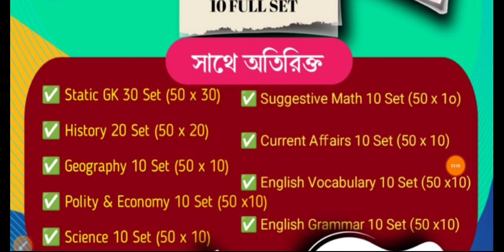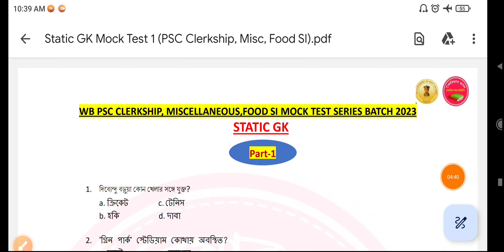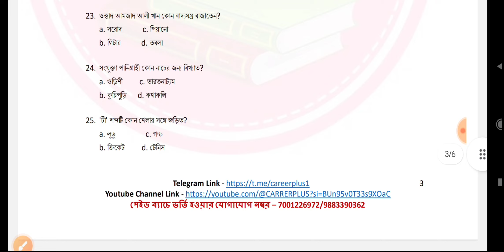🔥অক্ষয় তৃতীয়া উপলক্ষে বিরাট Offer | WBPSC Clerkship, Miscellaneous , WBP Best Mock Test Batch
📌 আমাদের এই Mock Test Series এ ভর্তি হবার জন্য Whatsapp করুন👉 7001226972  নম্বরে।

📌 Best Mock Test Series | WBPSC ক্লার্কশিপ , মিসলেনিয়াস, Food SI Best Mock Test Series | 13000+ MCQ |👇👇👇